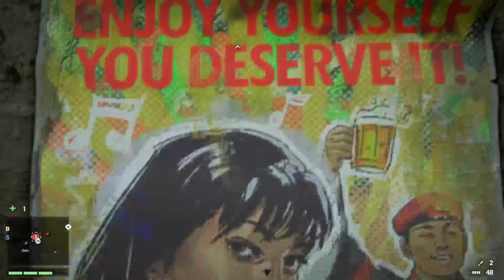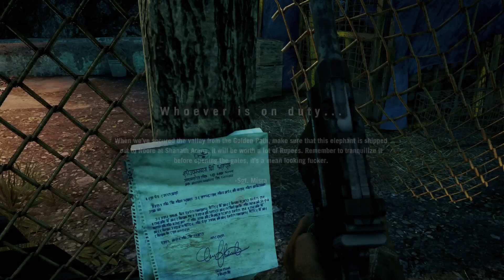My Game Actually Froze - Far Cry 4 #4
Well today I planned to knock out all the bell towers but the game stopped my with a barricade but i did get 10 or 11 out of 17 so its something. Anyway I hope you're enjoying the series and make sure to smash like and sub cuz it's deeply appreciated.